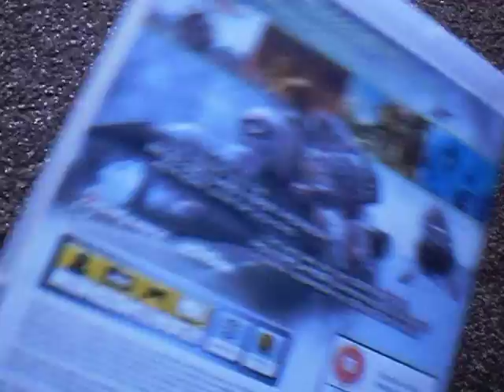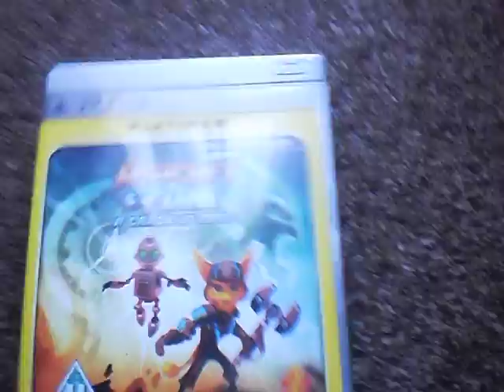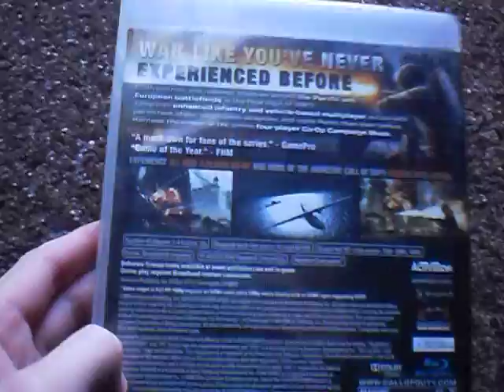My Gaming Collection (PS3) June 2011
Hey guys  burnt blade here , this is my 1st video uploaded so plz dont hate :)